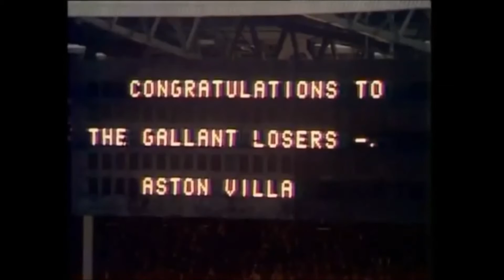e-Spurs Classics: Tottenham vs Aston Villa - League Cup Final (1971)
They say it's lucky for Spurs when the year ends in one. Can Tottenham continue the tradition by winning the League Cup against Aston Villa at Wembley?

Full Highlights of the League Cup Final 1971 between Tottenham Hotspur and Aston Villa. Also includes:

-Jimmy Hill interviews with Chico Hamilton (Aston Villa) and Martin Chivers (Spurs)
-Small interview with Bill Nicholson (Manager of Spurs)

I think this is the full Big Match show from that final.